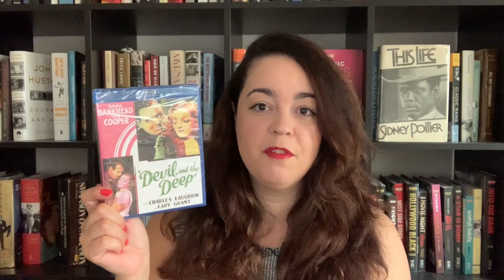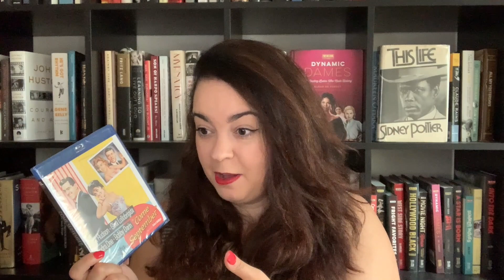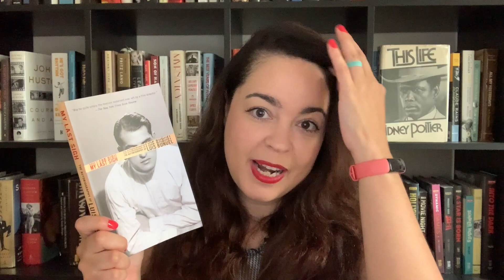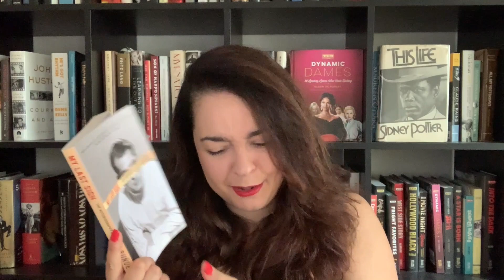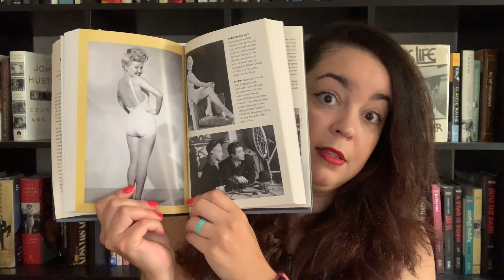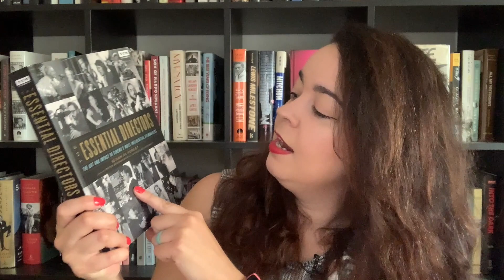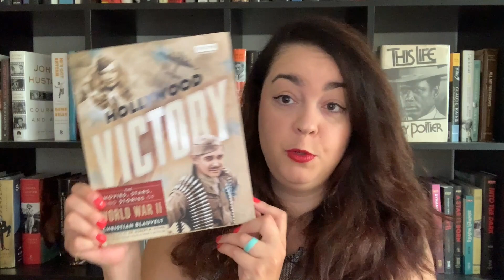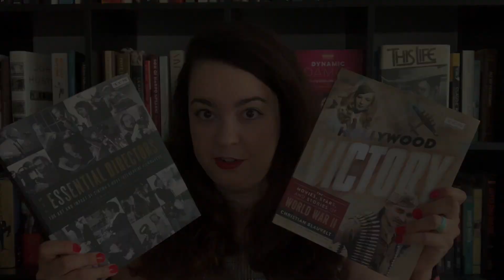Classic Film Haul (6)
In this video I share the 4 movies and 4 books that I recently acquired.

20th Century Fox​: ​Darryl F. Zanuck and the Creation of the Modern Film Studio​ ​by Scott Eyman

The Essential Directors: The Art and Impact of Cinema’s Most influential Filmmakers by Sloan De Forest

Hollywood Victory​: ​The Movies, Stars, and Stories of World War II
by Christian Blauvelt